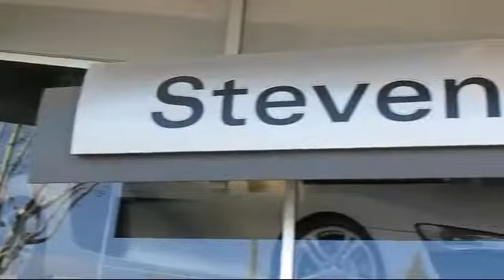2012 Audi A5 Coupe 2.0t Premium Plus San Jose San Francisco Palo Alto Pleasanton Oakland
2012 Audi A5 Coupe 2.0t Premium Plus Stock Number: 4665 Vin:WAULFAFR6CA027268.

3350 Stevens Creek Blvd.